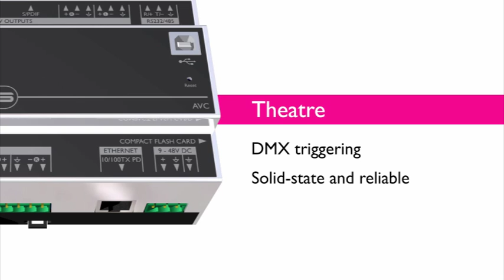Pharos Audio Visual Controller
A single controller combining the functionality of two DVD players and a vision mixer with additional live input, all under seamless show control - the award winning audio visual control solution for themed, retail and entertainment installations.